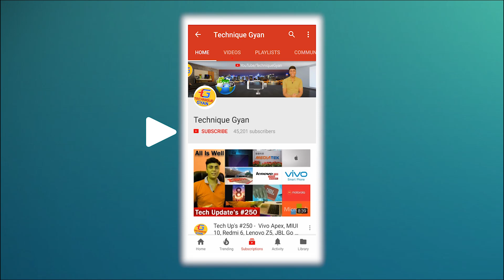realme 2 pro ये सही नही हो रहा जो गलत है वो गलत ही है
ये सही नही हो रहा जो गलत है वो गलत ही है
realme 2 pro Box Out Specification wale video me meri opinions hai, kya pahle se andaaj lagana galat hai aap hi btao.
galat comment mat kiya kro bhaiyo
launch se pahle jankari juta pana bahut hi muskil hota hai
fir bhi aap tak itni mehnat karke video pahuchata hu
so please try to understend me, thank you